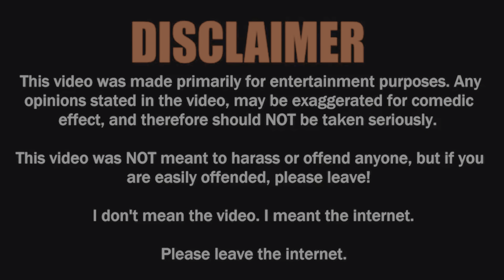DCUO Mepps Save The Universe Preview